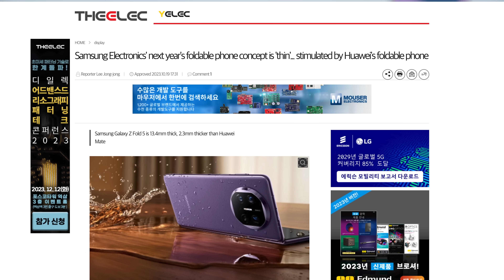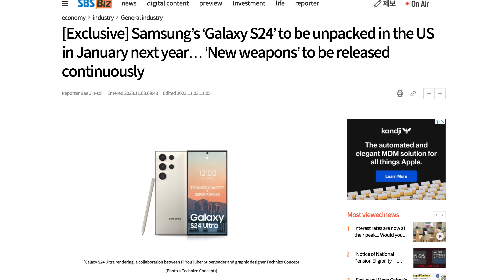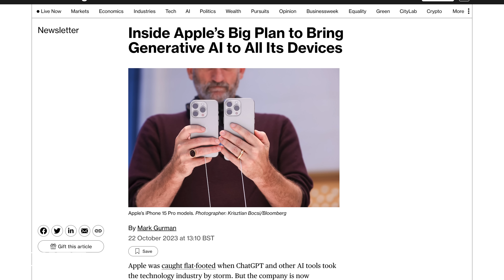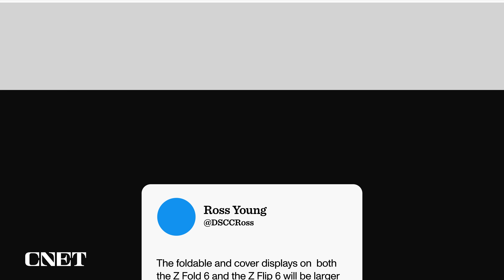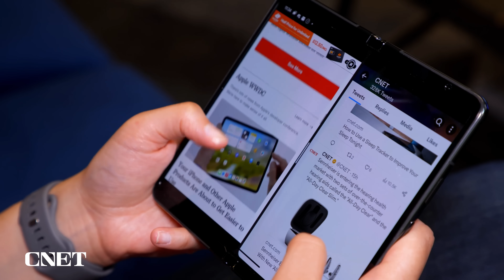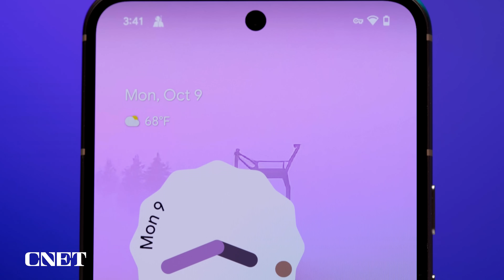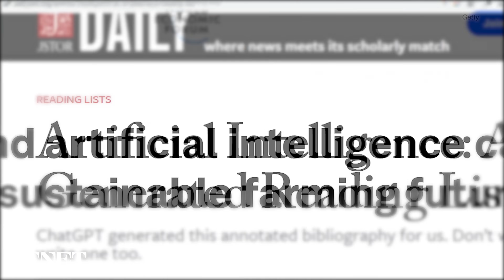Smartphones in 2024: What To Expect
Next year’s phones will be all about generative AI. Foldables will also continue improving, and companies like Apple and Samsung will keep inching towards more sustainable designs.

0:00 Intro
0:36 Qualcomm Generative AI in phones
1:50 AI in the Samsung Galaxy S24
2:16 iPhone building AI into iOS 18
2:38 Foldable phones in 2024
3:40 Samsung phone rumors
4:28 Recycled parts in phones
5:18 Software updates